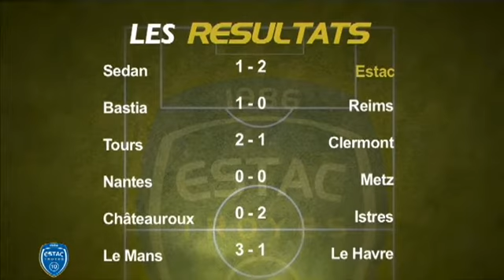Club Estac du 22/02/2012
Sites webs/blogs, copiez cette vidéo avec le bouton "Intégrer" !